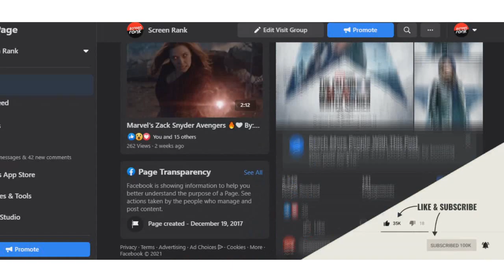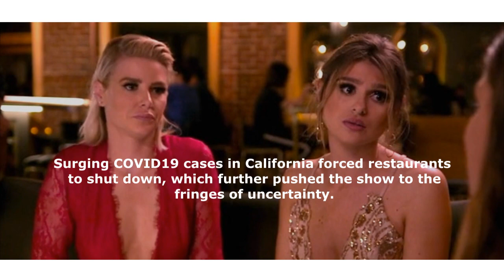Vanderpump Rules Season 9 Release Date Expected & Everything you Need to Know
VanderpumpRules Season 9 Release Date Expected & Everything you Need to Know
Vanderpump Rules Season 9 trailer is not available because production is still on hold do to corona virus and restaurants shut downs
Vanderpump Rules Season 9 will be available on Bravo